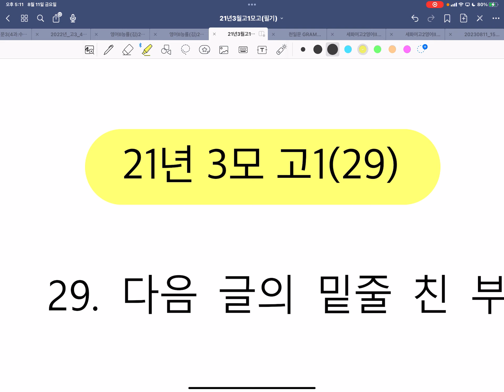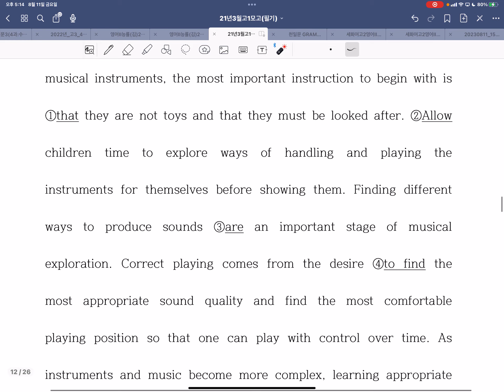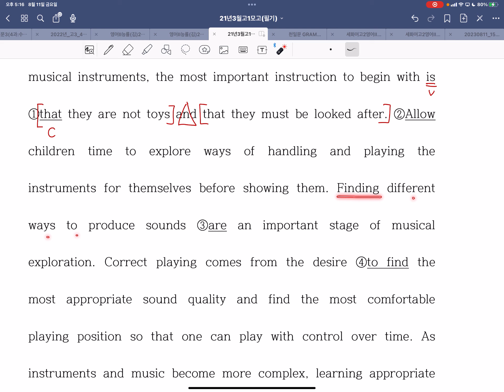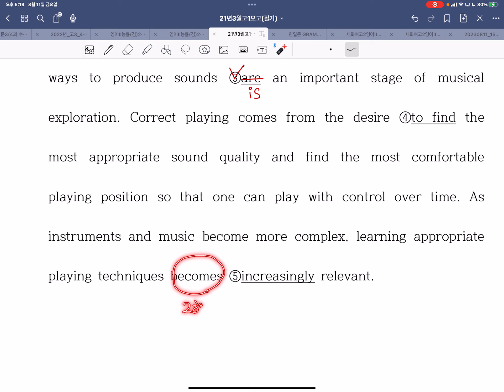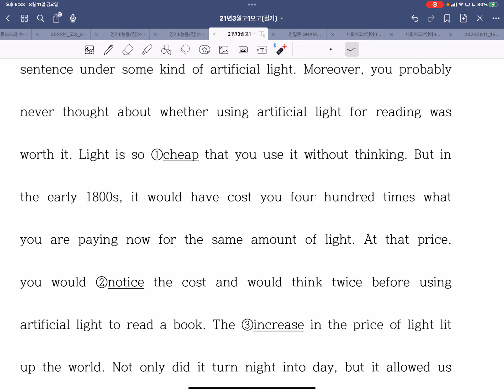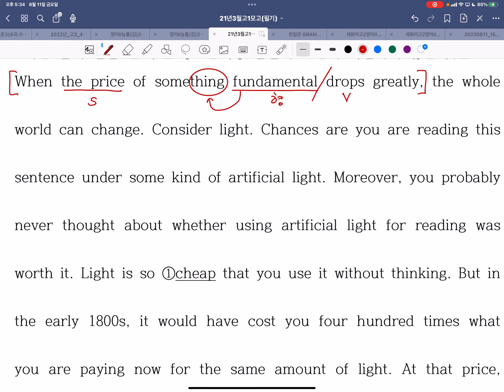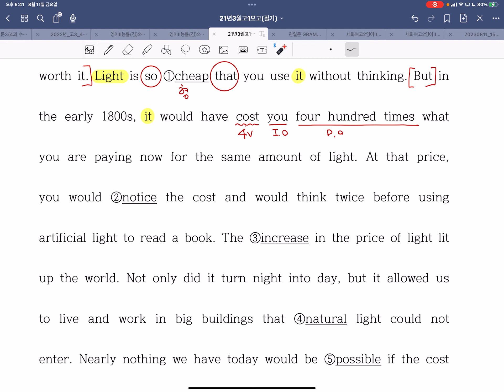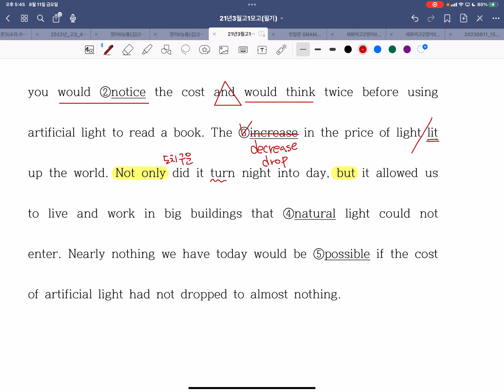21년3모고1(29-30)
21년 영어 고1 3모(29~30)